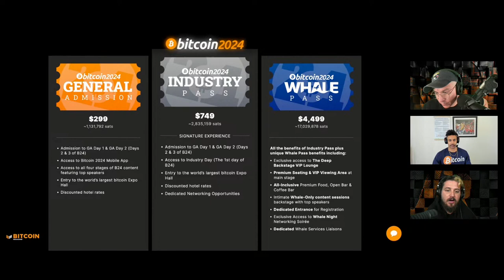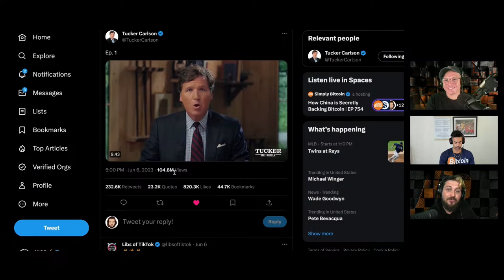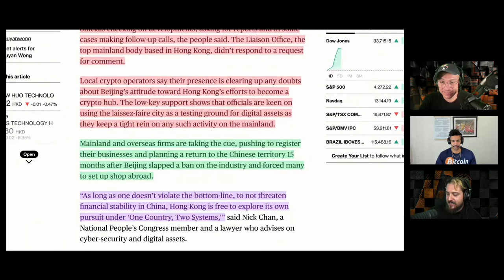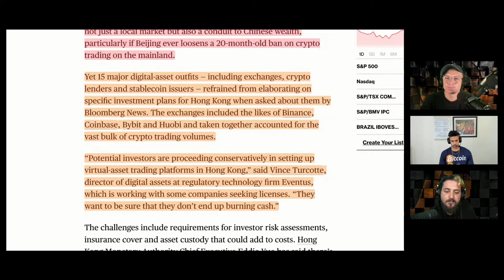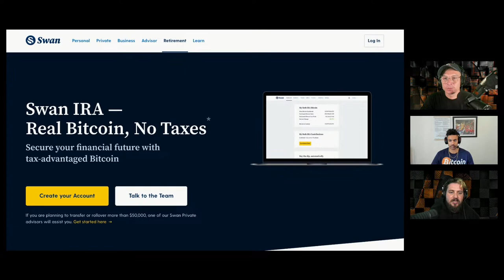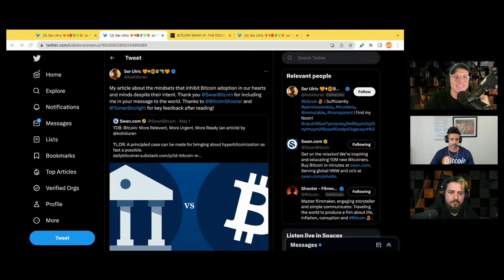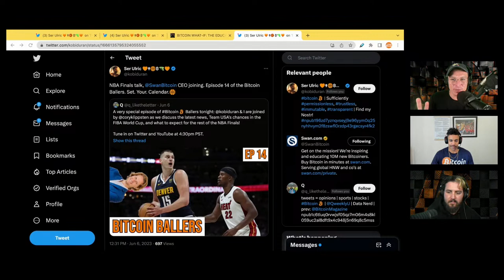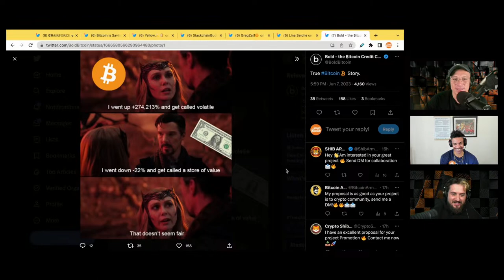How China is Secretly Backing Bitcoin | EP 754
China is Using Hong Kong to benefit from Bitcoin while also keeping the cryptocurrency isolated from the mainland.

BITCOIN CONFRENCE DISCOUNTS

 Join your fellow Bitcoiners in Nashville for the biggest annual celebration of Bitcoin in the world. Don't miss out! Come check it out in Nashville, Tennessee on July 25th, 26th and 27th 2024

Network with fellow Bitcoiners in Austin, Texas USA.
August 24th, 25th, 26th, and 27th 2023.

'Bitcoin not blockchain' conference and celebrity poker tournament in Las Vegas, Nevada USA.

Attend the annual conference focused on corporate adoption of bitcoin and lightning.

Check out Represent LTD’s full clothing line including collabs, originals & collections. Super comfortable, great fit and Style, there is something for everyone: hoodies, tees, tanks, jackets and more!
It's your life...represent accordingly.

Run YOUR OWN Bitcoin Nod. Run Bitcoin, just like in Hal Finney's legendary tweet. Use all the Lightning features thanks to your always on device. Easy to Use, Everyone can run a NODL. Privacy focused.

Blockstream Jade an open-source hardware wallet for the cold storage of bitcoin and bitcoin layer-2 assets on Liquid. Manage your assets from mobile or desktop with jade-compatible wallets.

Swan Bitcoin is the best way to build your Bitcoin stack, with automated Bitcoin savings plans and instant purchases. Serving clients of any size, from $10 to $10M+

Easy to use, hard to destroy; the ultimate Bitcoin backup seed storage plates...

Orange Pill App is a mobile app for iOS & Android that was created in the midst of the 2022 bear market by a group of Bitcoiners who thought there had to be a better way to connect with other Bitcoiners locally.

A Bitcoin cultural zine. Bitcoin culture is rich and varied. It contains a multitude of voices, opinions and flavors. Only 1000 of each volume are made.

Timecodes:
0:00 - Intro
6:06 - BTC Stats
22:09 - BTC News
44:59 - Daily Culture
1:03:43 - Meme Review